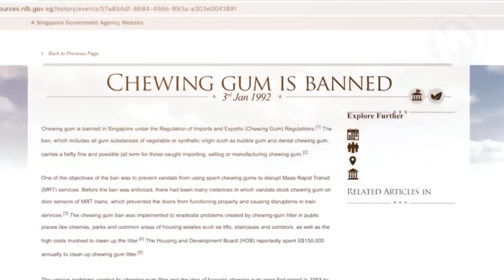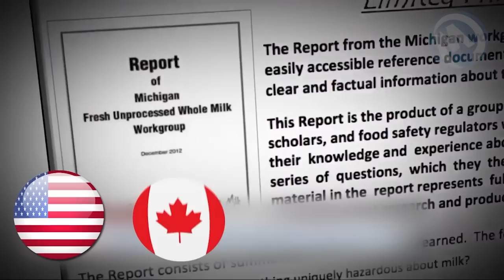10 Alimentos Proibidos Que As Pessoas Sempre Comem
Do queijo Casu Marzu ao óleo de mostarda, aqui estão 10 alimentos proibidos em todo o mundo!